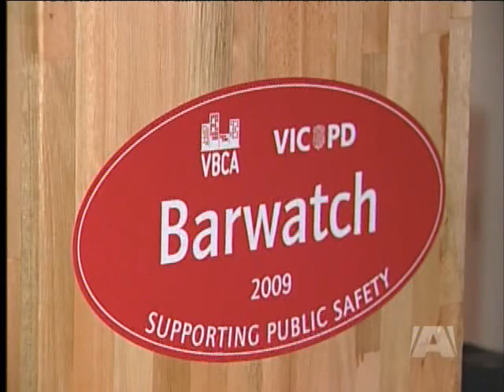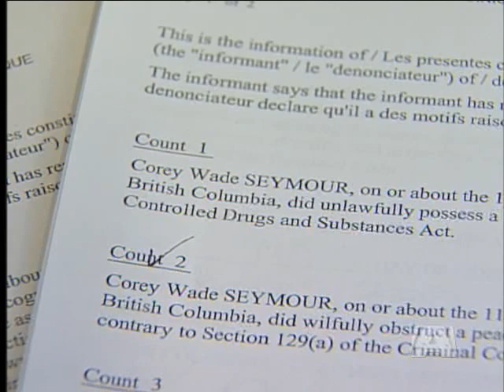Police say Gang Member Found in Victoria Bar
VICTORIA - Victoria Police say stepped up enforcement in bars and downtown streets at night is paying off.
Officers arrested two people over the past week with connections to gangs or organized crime on the lower mainland.

One of the accused is even banned from being on Vancouver Island and is now facing charges for violating a court order.

Police say they are getting help from the city's Bar Watch program which the captures name and picture of everyone who enters a Victoria nightclub.

Four additional officers patrol the bars at night looking for potential trouble makers, excessive drinking and people with known connections to gang.

"A well known criminal from the mainland with gang associations was arrested for being in a nightclub in violation of his probation not to be in a licensed establishment or consuming alcohol" say Sgt. Grant Hamilton.

Officers found Dwayne Ingram in the Plan B Nightclub.  VicPD says Ingram is one of the very people they are looking to deter from coming into the downtown core.

Court records show Ingram is co-accused on a drug trafficking charge with another man from the lower mainland, Corey Seymour.

Victoria Police say they also arrested Seymour this past week in downtown Victoria.  Court records show Seymour is banned from being on Vancouver Island.

VicPD stops short of saying say Seymour is connected to gang activity only that he is involved in drug trafficking and that police know drugs flow from organized crime.

Investigators say the arrests over the past week do not indicate a rise in gang or organized crime in Victoria.